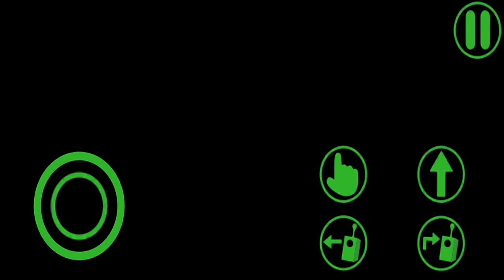Garten Of BanBan 2 Full Walkthrough Gameplay New Exciting Adventure [Android & IOS]